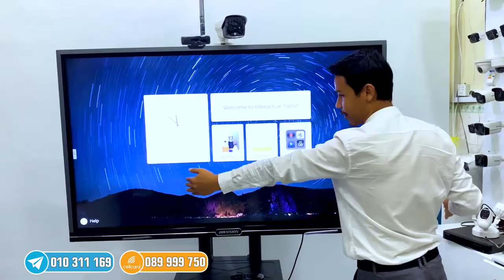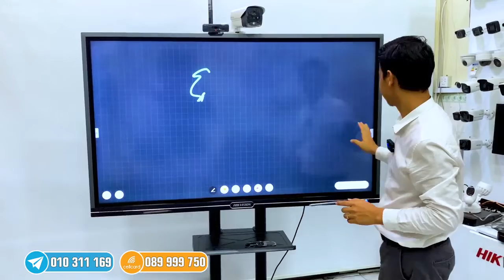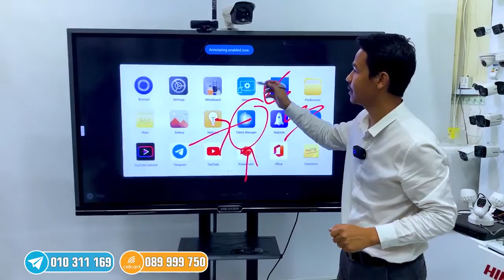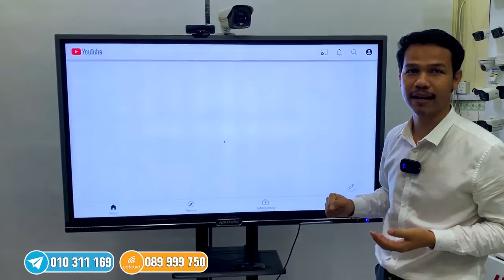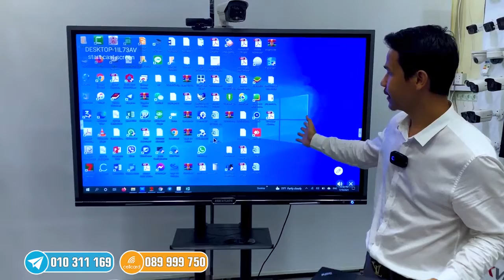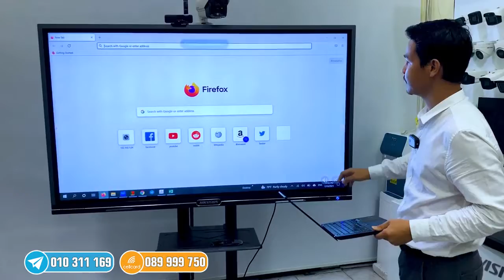មានបញ្ចុះតំលៃហើយថែមជូនទៀត​សំរាប់ Hikvision Interactive Tablet Touch Screen65" ត្រឹមតែ 1999$ ប៉ុណ្ណោះ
💥មានបញ្ចុះតំលៃហើយ ថែមជូនទៀត​ សំរាប់ Hikvision Interactive Tablet Touch Screen 65" 1ឈុតត្រឹមតែ 1999$ ប៉ុណ្ណោះ។
👉ឡូយណាស់ ទំនើបណាស់ មានប្រយោជន៏ច្រើនណាស់ Hikvision Interactive Tablet យក្យ មានទំហំ 65" 75" 86"
សាកសមបំផុតសម្រាប់ប្រើប្រាស់ក្នុងកិច្ចប្រជុំផ្សេងៗតាមក្រុមហ៊ុន ឬក្នុងអង្គភាពនានា។
+ ជា Monitor Touch រូបភាពច្បាស់ 4K
+ ជា ក្តារខៀនទំនើបឆ្លាតវៃ Whiteboard
+ ជា Tablet Android ទំនើបជាង Smart TV
+ ប្រើ Video Conference បាន
+ ជា Wireless Projector ភ្ជាប់គ្រប់ឧបករណ៏ទាំងអស់ IOS, Android, Mac, Windows...
👉យើងខ្ញុំមានចែកចាយ ផលិតផលម៉ាក់ HIKVISION គ្រប់ប្រភេទ។
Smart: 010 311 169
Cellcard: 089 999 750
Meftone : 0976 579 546